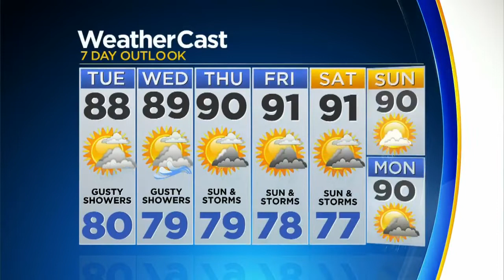CBSMiami.com Weather @ Your Desk 10-8-18 11PM